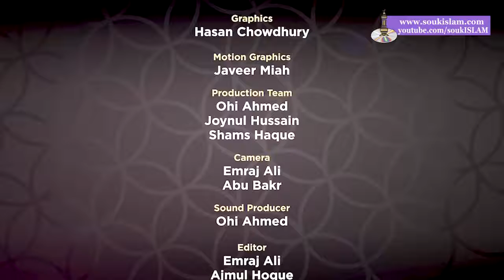Supplications From The Quran | Episode 8 | Mufti Menk 2018